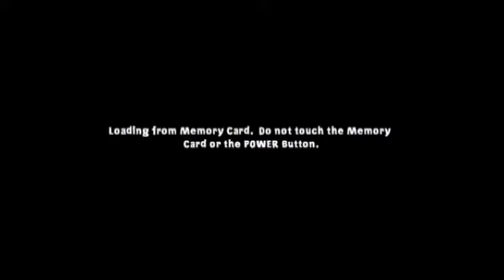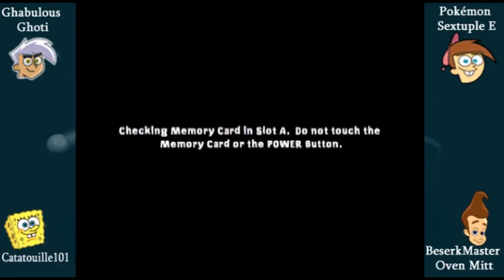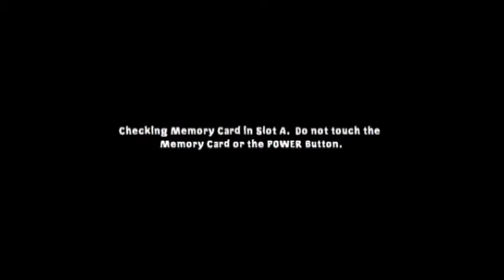Let's Get Tinier | Part 12 | Let's Play Nicktoons Unite! (Co-op)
Obvious joke is obvious as we trek through Goddard's... digestive track?

This is a four player collaborative Let's Play of the home console version of Nicktoons Unite, which came out in 2005 for the Playstation 2 and the Gamecube. This game is a crossover between the Nickelodeon shows Danny Phantom, Spongebob Squarepants, The Fairly Odd Parents, and The Adventures of Jimmy Neutron: Boy Genius. There are very few differences between the two versions, with the GCN version having a slightly smoother framerate. In this walkthrough, we will be obtaining every single upgrade and completing every level fully, as well as finding various glitches and tricks in Nicktoons Unite!. There will also be a bonus episode at the end of the series featuring the PS2 version's crossave bonuses, which include a cheat menu, concept art, and alternate costumes for the characters.

In this episode, we play through the twelfth level of Nicktoons Unite, "The Fantastic Voyage of Goddard". Despite being the only level from The Adventures of Jimmy Neutron, this level does not take place in Retroville, but rather, within Goddard himself. Oddly enough, Goddard appears to have stomach acid, meaning that every time you fall in, he digests you. Vore, anyone? This level showcases the final upgrades for all characters, and has a fight with the last miniboss, the Fleabot.

The four players in this project are:
Ghabulous Ghoti (Ben) as Danny Phantom, the owner of this channel and a veteran Let's Player
Catatouille101 (Katie) as Spongebob, artist and author of the online series "The Thunder Cats"
PokemonsextupleE (Emma) as Timmy, who has appeared on this channel several times in the past
Oven Mitt/BeserkMaster (Brooks) as Jimmy, active player of both Overwatch and Super Smash Bros. Melee

Emma doesn't have internet.

0:00 - Intro
0:49 - Oh no, please not New Game!
1:51 - Let's Get Tinier
2:13 - All Our Powers Are Upgraded!
3:54 - The Puzzle (Get Used To Seeing This...)
4:24 - Fleabots
5:52 - The Fantastic Voyage of Goddard
11:00 - Security Tactics
14:12 - The Security Drone
15:27 - Oh Look, More Puzzles For Timmy...
20:08 - Nicktoons Vore
20:20 - Into The Dog
22:11 - Yo Dog
23:24 - Infiltrating Goddard's Brain
25:34 - Goddard's Challenges
26:33 - Spongebob's Challenge
28:55 - Danny's Challenge
30:17 - Timmy's Challenge
31:58 - Outta Goddard's Head
32:10 - Vs. The Flea Bot
34:47 - Professor Calamitous, Here We Come!